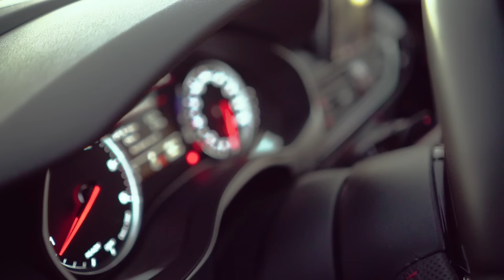Bilel Tacchini - Alo Omri Ft. Chaba Wijdane (Offciel Music Video) بلال طاكيني - ألو عمري 🇲🇦🇩🇿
لاتنسو الاشتراك وتفعيل الجرس ❤️

Paroles & Compo : Sid Ali Badji
Arrangement Musical : Mohammed Belmokhtar
Houssam Magic
Mix et Mastering : Mohammed Belmokhtar
Studio : Phoenix Records
Phoenix Records Production.
Camera Operator & Editing : Mohammed belmokhtar

بلال طاكيني - ألو عمري 🇲🇦🇩🇿
Bilel Tacchini - Alo Omri Ft. Chaba Wijdane

Digital Distribution by Symphonic U.S.A.